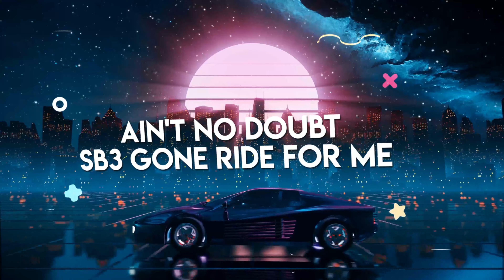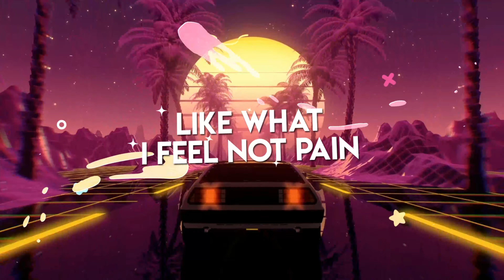Kardboard Keys - SB3WAUN• Pace (Lyric video) ￼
Ahead of his upcoming release, Sb3waun put out the lyric video for Pace on YouTube.